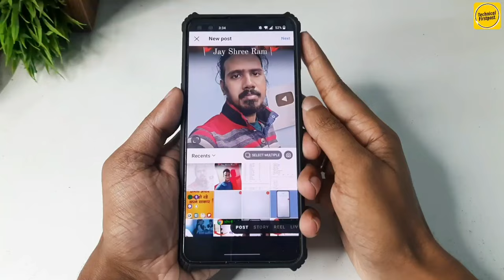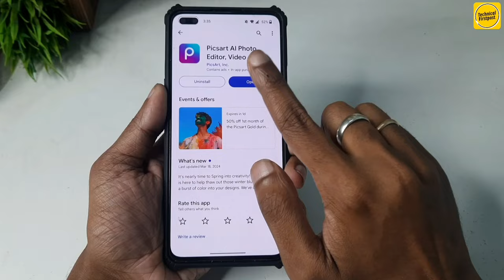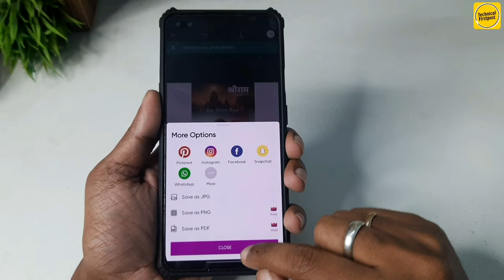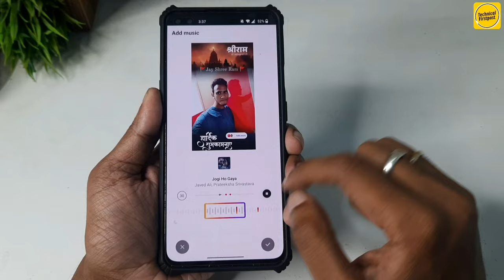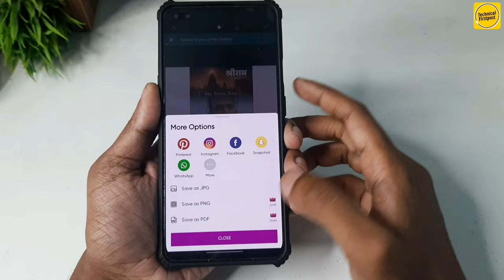How To Upload Full Picture On Instagram 2024 | Instagram Full Photo Upload Kaise Kare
Hello Everyone,

🔴HASHTAGS USED:-

🔴QUERIES SOLVED:-

Instagram Update
instagram new tricks
how to upload full screen photo on instagram
instagram long photo upload
how to upload long photos on instagram instagram pe full picture kaise post kare instagram pe full photo kaise dale

1. . how to post original size photo on instagram
2. how to post a long photo on instagram
3. how to post one long photo on instagram
4. posting long photos on instagram
5. upload instagram photos without cropping
6. upload pic on instagram without cropping
7. how to post long photo in instagram
8. upload full pic on instagram
9. upload full photo in instagram
10. how to upload long photos on instagram
11. how to upload full post on instagram
12. how to add long photo on instagram
13. instagram full size photo upload kaise kare
14. how to instagram full photo upload
15. how to full photo upload on instagram
16. insta full photo upload kaise kare
17. instagram full photo upload app
18. how to upload in instagram full photo

🔴 Solved Queries:-

1. how to upload full picture on instagram
2. how to upload full picture on instagram 2024
3. how to upload full picture on instagram without crop
4. how to upload full picture on instagram without cropping
5. how to upload full size photo on instagram
6. upload full pic on instagram
7. how to upload full picture on instagram profile
8. upload full size photo on instagram
9. how to upload full size photo on instagram new update
10. how to upload full picture on instagram 2024
11. how to post full pictures on instagram
12. full photo post on instagram
13. full photo upload instagram
14. instagram par full photo kaise dalen
15. instagram par full photo kaise upload kare
16. instagram me full pic kaise upload kare
17. instagram me full pic kaise upload kare without app
18. instagram me full pic kaise upload kare 2024